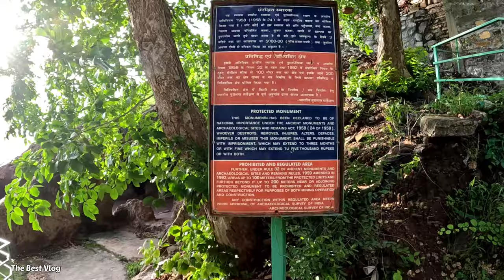Talaja | તળાજા રહસ્મય ગુફાઓ | Abhal vala Talaja | The Best Vlog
drone shoot by. @samarpanfoundationbvn6459